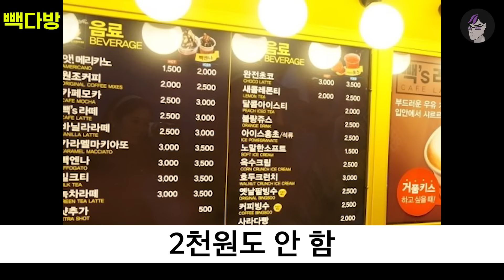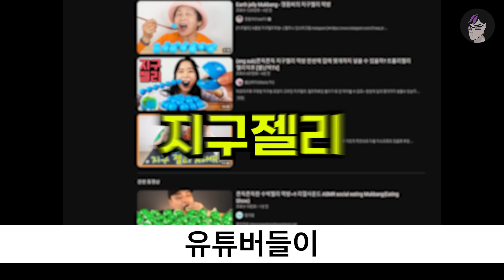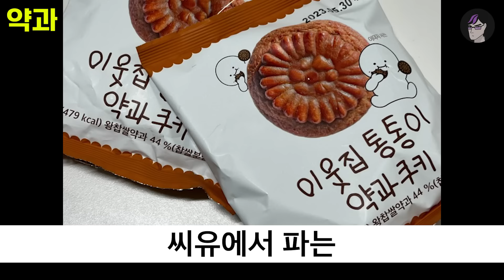🍦2013~2023🌭 한국 학생 최애 간식 | 입시덕후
이건 국룰이지 ㅋㅋㅋㅋ
후~